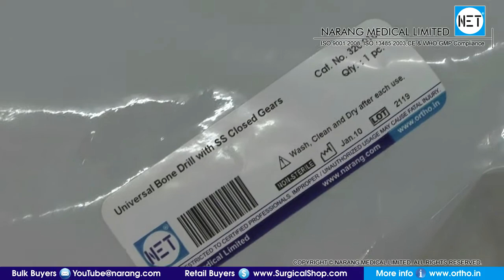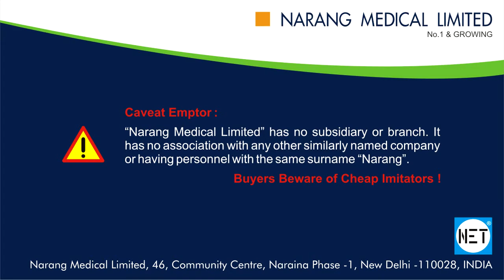Universal Bone Drill with S.S. Closed Gears. Item Code: 320.010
Product Video: Universal Bone Drill with S.S. Closed Gears

Category: Orthopedic Implants & Instruments

Manufacturer & Supplier: Narang Medical Limited, India.

Brand Name: NET

Description: Universal Bone Drill with S.S. Closed Gears

Item Code: 320.010